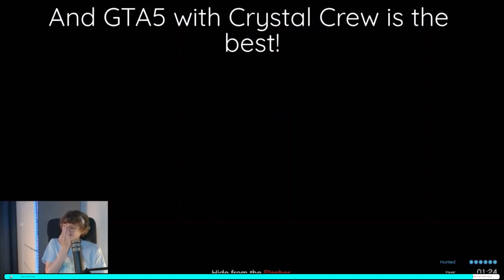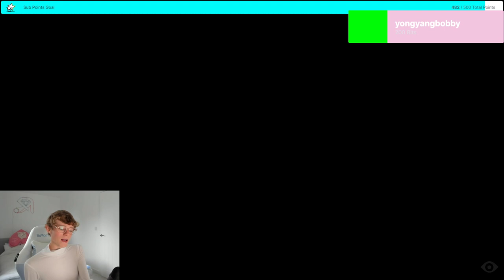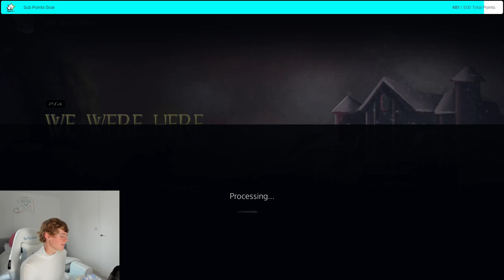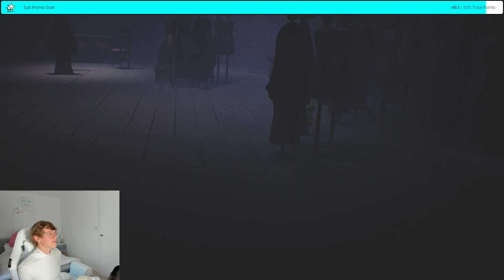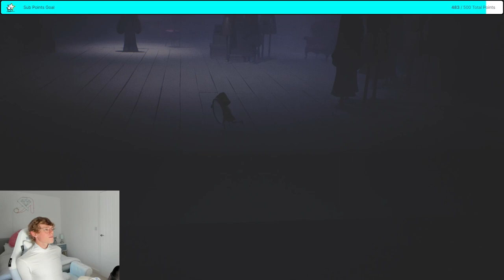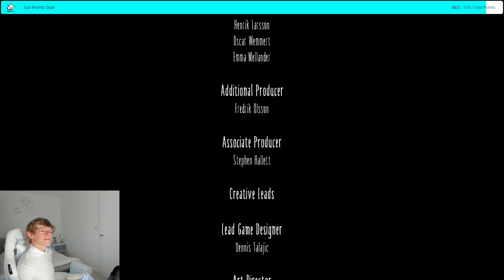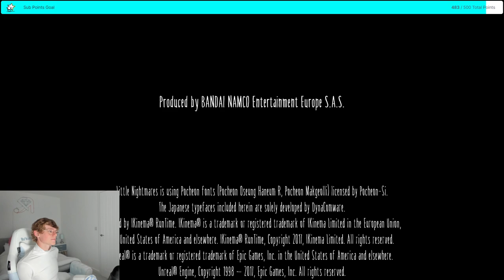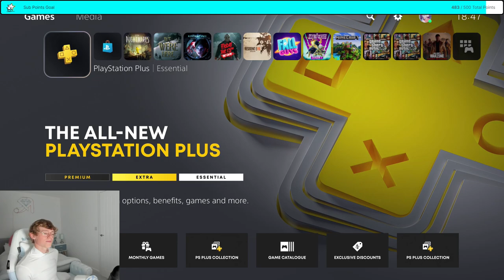FIRST TIME PLAYING LITTLE NIGHTMARES